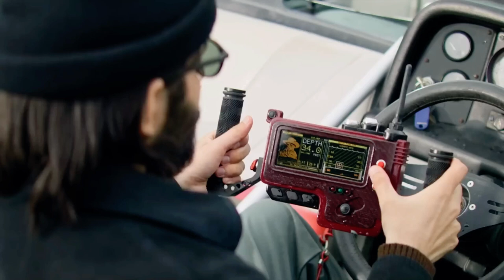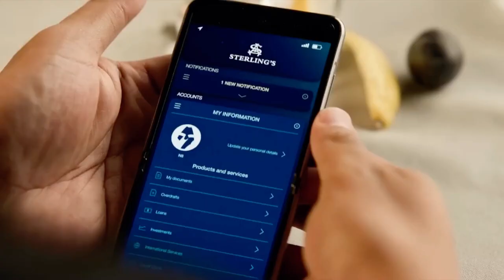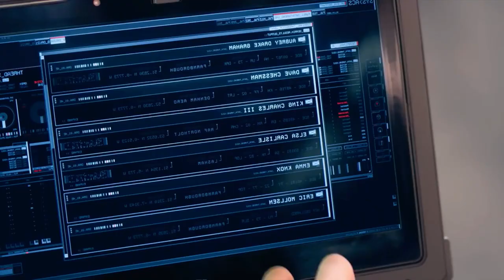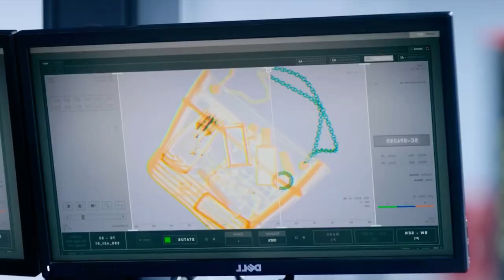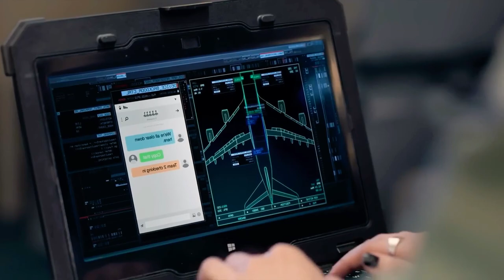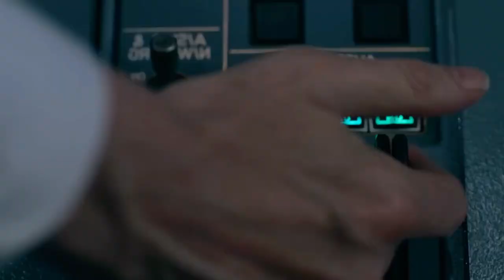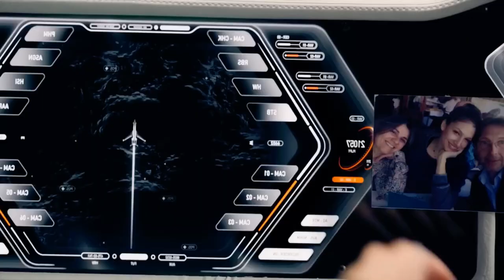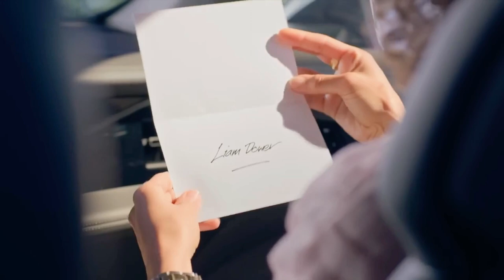जब चोर और Police 🚨 एक ही चोरी अंजाम देता है। Lift (2024) movie explained in Hindi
VIDEO ELEMENTS
○ Microphone (USB)
○ 2nd Microphone
○ Main Tripod
○ Cooling pad

💻Whole video Edited By Me.

▬▬▬▬▬TAGS▬▬▬▬▬▬